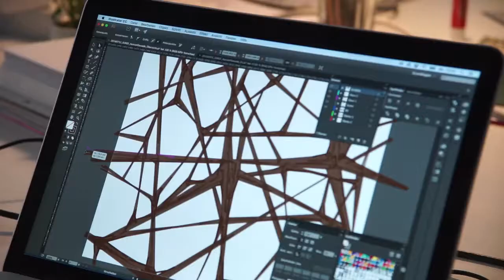„Neuro“ KlebeBande Tape Art - EUREF Facade Design - Berlin 2016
„Neuro“

Sometimes it's the simple things that make a big difference in times like these.
The massive facade of the EUREF campus is completely covered in packing tape. The building houses various start-up companies and is part of the Technical University campus. Therefore the motif was chosen with the backing of the institution’s stake- holders. The intersecting and superimposed connections bring to mind brain synapses or network structures.
Project
EUREF Campus/Berlin

Material
packing tape/600 m2
Year
2016

Tape Art Artists
Bodo Höbing
Kolja "NkoBu" Bultmann
Bruno "BeezeBoe" Ridderbusch

Thanks to: @madmotormiquel @aimberlin @huge_sanchez156